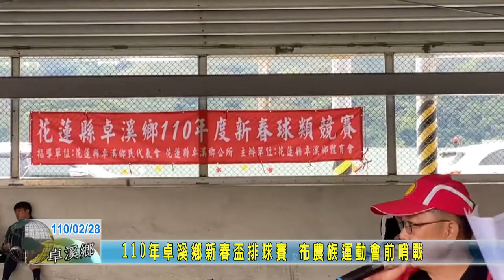20210228 09 110年卓溪鄉新春盃排球賽 布農族運動會前哨戰